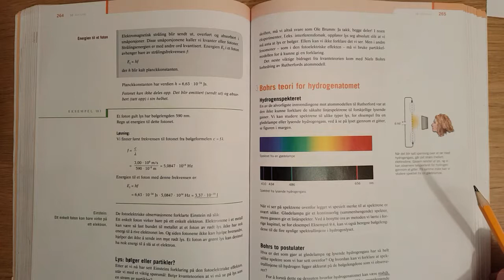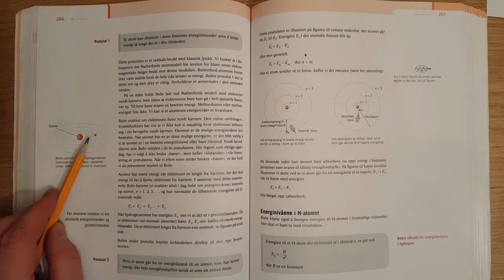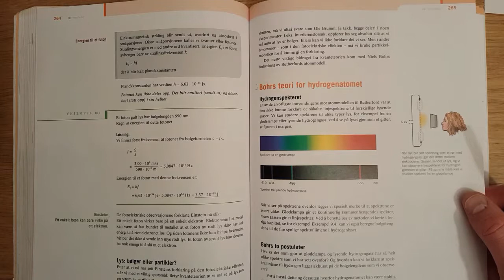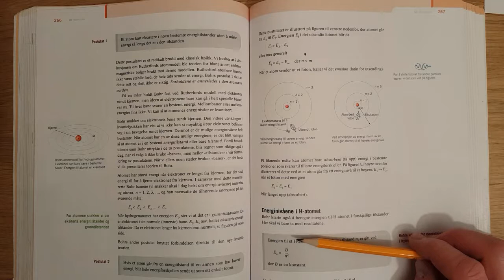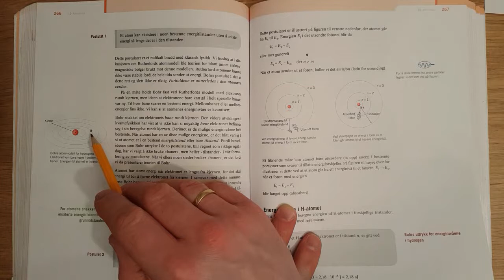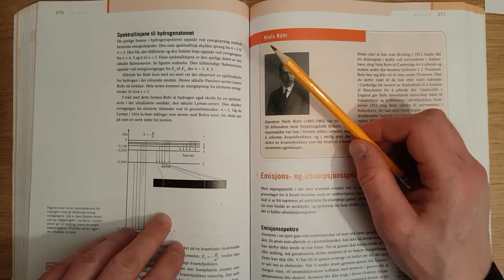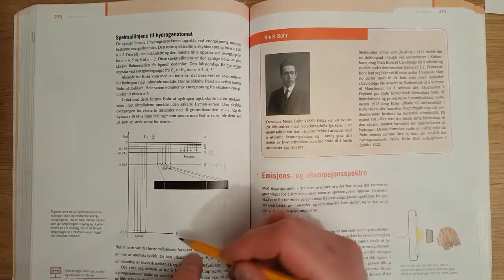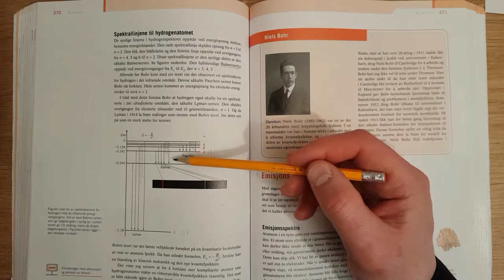RST_forkurs_Kap10_03_Bohrs_teori_for_hydrogenatomet